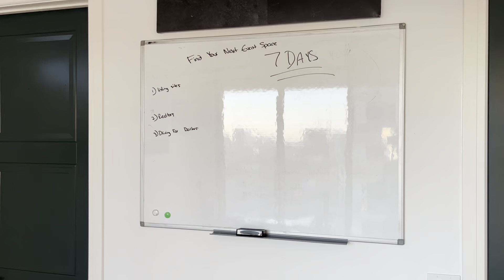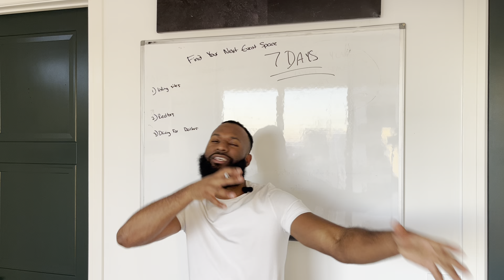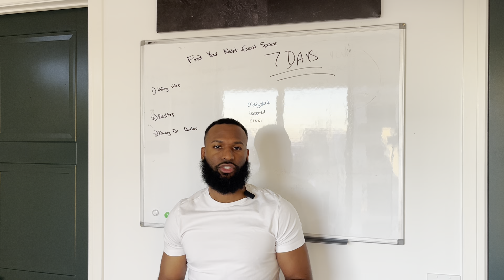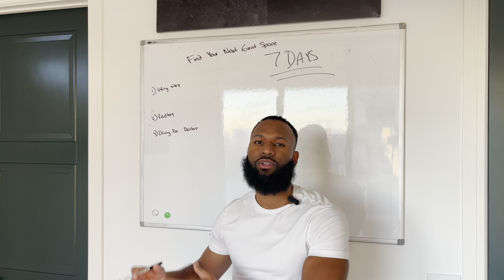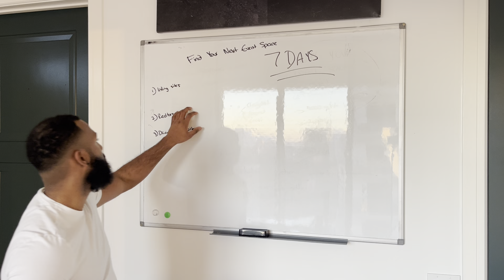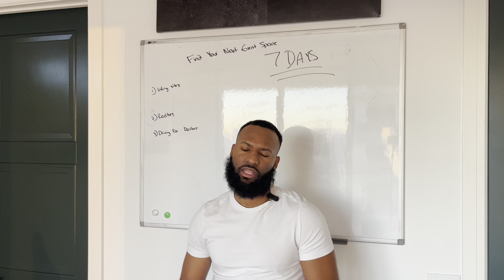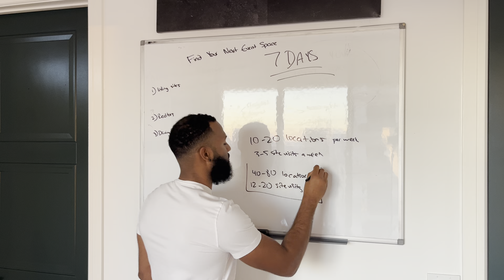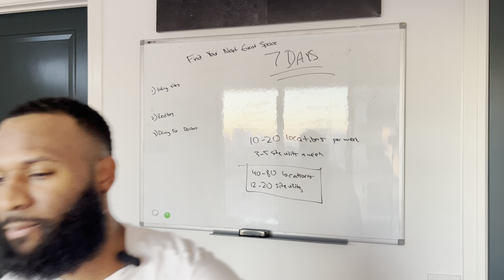FIND YOUR DREAM EVENT SPACE ASAP !!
In this video Brian breaks down step by step the different ways you can locate your next event space.

If you’re new to my channel, my name is Brian Waldron. I’m the founder and CEO of Mannekin, leading event space consulting and scaling company in America. It’s a family office, which is just a formal way of saying we invest our own time, money and energy  into event space owners. Our client portfolio currently holds over 400+ venue and future venue owners. Given this is a YT channel, and anyone can claim anything, I’ll give you some stuff you can google to verify below.

21: Graduated with my BBA in Real Estate Investments from Baruch College in New York
22: Worked as a server at an italian restaurant because I couldn’t find a job out of college in my field
22: Started working at an event space in Brooklyn to make extra cash. Eventually got my own.
23: Didn’t know anything about the space and went completely broke. Learned about digital marketing and did $15k my 3rd month in business. Opened up a second space and did $30k/mo.
25: COVID happened - went completely broke again.
25: Added the rental company. Ended up doing $1M/year with my business.
26: People started reaching out about consulting. Created my first course “Six Figure Event Space Accelerator” showing people the steps on opening an event venue.
27: Created “Event Space Elites” - an A through Z solution showing others how to find, fund and fill their own venue.
27: Fully exit all 4 brick and mortar event space locations in all cash deals.
28: ESE crosses 400 clients and we become the #1 event space consulting firm in the country with the highest amount of clients getting funding, opening spaces, and collecting cash.

Today: We focus heavily on changing the face of the event venue industry making things easier, faster and more efficient for our clients through product and offer development. Many of our clients have gone on to open up second and third locations, or even fully exit their business like we have.

If you’re reading this, and scared to start that business - your worst case scenario is your current reality. Make it f*cking happen. You either win or you learn.

B